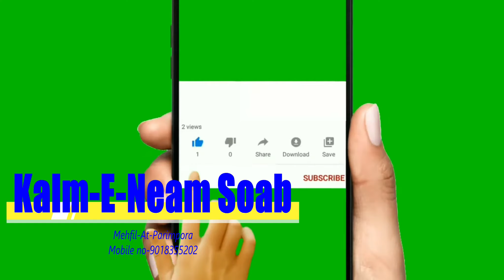Farooq-Ahmed-Lone.09(part2).mp4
Singer- Farooq Ahmed-Lone-mazhami
mehfil-At- parimpora srinagar-
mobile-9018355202